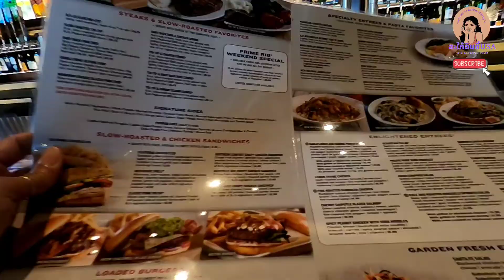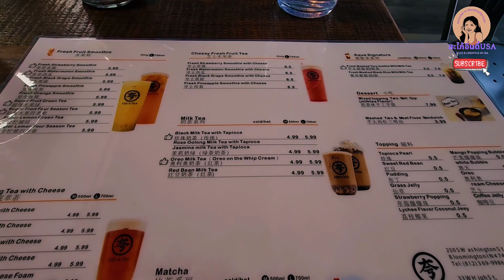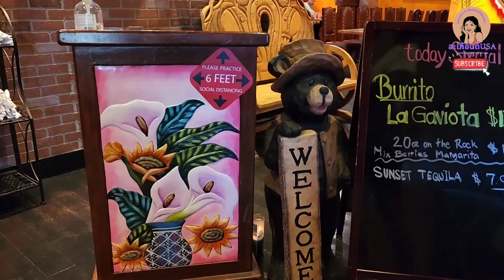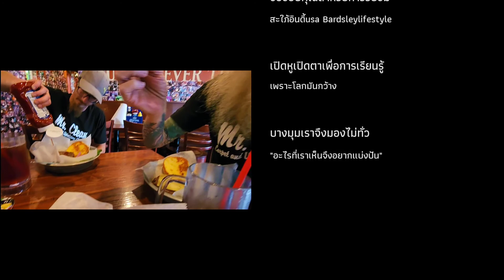Ep.231 ราคาอาหารแต่ละจานที่อเมริกาเท่าไหร่เมื่อต้องกินอาหารนอกบ้าน|สะใภ้อินดี้usa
คนอเมริกันกินอาหารนอกบ้านเป็นเรื่องปกติมากๆ
เช่นออกไปทานอาหารกลางวันที่ร้านอาหารแล้วกลับไปทำงาน แต่ราคาอาหารก็ใช่ว่าจะถูก

มาดูราคาอาหารโดยเฉลี่ยของเมือง Bloomington ที่ค่าครองชีพระดับกลาง อาการแต่ละสัญชาติจะอยู่ที่ราคาประมาณเท่าไหร่ ❓️

📌ติดตามชมเรื่องราวต่างๆ ชีวิตชนบทในอเมริกา ได้ที่